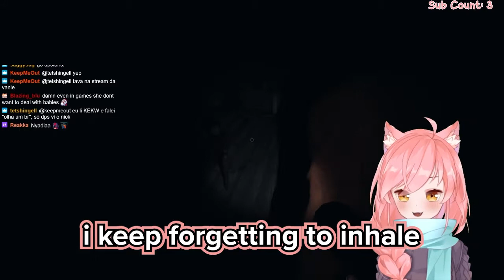I hate ghosts .. - Phasmophobia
**LOUD SCREAMING / PANICKU SOUNDS**
Spoopy games are terrifying :c me no do. Never playing this game ever again lmao i'm out bai

Thank you to Instant, Doku & Freurent for playing with me!